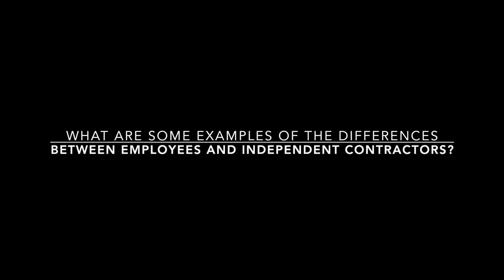Employees vs. Independent Contractors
Andrew Kabatchnick, CPA, a licensed financial advisor, talks about the differences between employees and independent contractors.  Andrew also discusses the legal repercussions for misclassifying employees as independent contracts; the fees, fines, and back taxes associated with correcting the legal issues that will arise from this problem; and how to correct misclassified employees to avoid an audit by the Department of Labor.

To view the list of 20 questions Andrew mentions that can be used to determine if you should classify as employees or independent contractors can be found